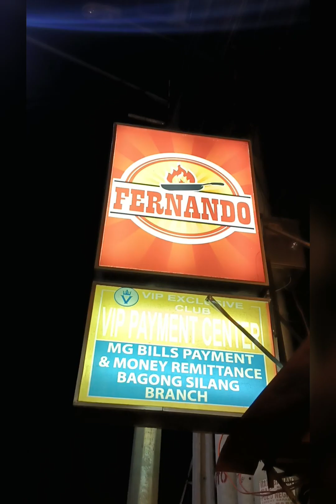pares with bone marrow